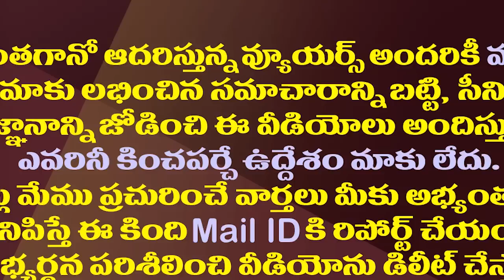అన్నాఆ విషయం గుర్తుందా..జగనన్నజ్ఞాపకశక్తి చూసి ఆ మంత్రి షాక్| CM YS Jagan's Amazing Memory Power